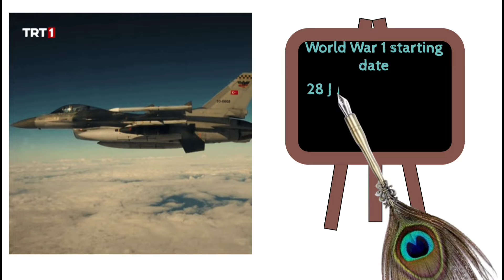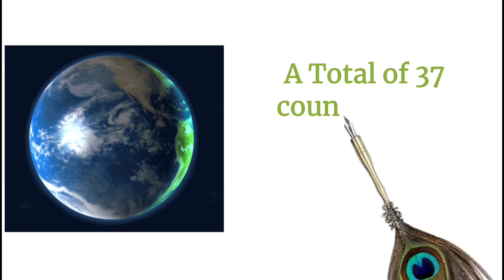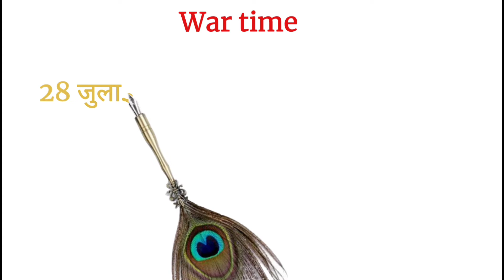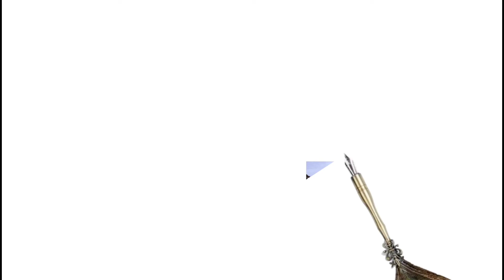WORLD WAR 1 All details प्रथम विश्व युद्ध 😱😬😱worldwar digital gs learner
zero sa hero tak
# knowledge of world war 1